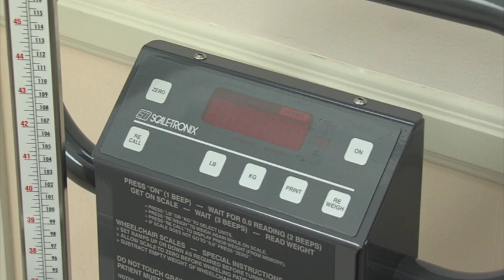CNA712 - The Nursing Assistant: Measuring Weight and Height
A person's height and weight can be important indicators of nutritional and health status. The process of measuring height and weight also offers you an opportunity to observe the general condition of the person and provides a time for positive interactions. This program demonstrates proper techniques for measuring weight and height with the most commonly used scales.

After watching this program viewers should be able to measure weight using:
• The Standing Scale
• The Chair Scale
• The Wheelchair Scale
• A Mechanical Lift Scale
• A Bed Scale

In addition, the viewer should be able to measure:
• Standing Height
• Recumbent Height